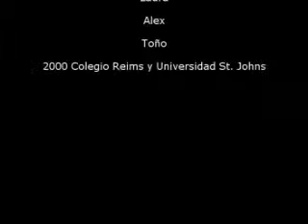Irving Delgado haciendo homenaje a Michael Jackson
Canciones: Thriller y Ghosts. Mexico City 2000